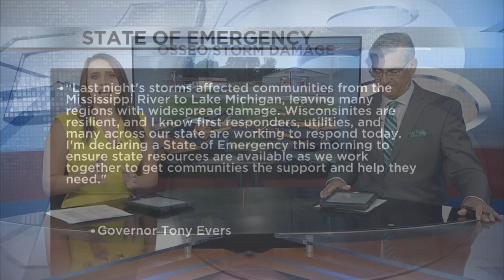Daylight reveals storm damage across the Chippewa Valley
We are getting the first images of the aftermath of Wednesday night's severe weather that came through parts of western Wisconsin and the Chippewa Valley.